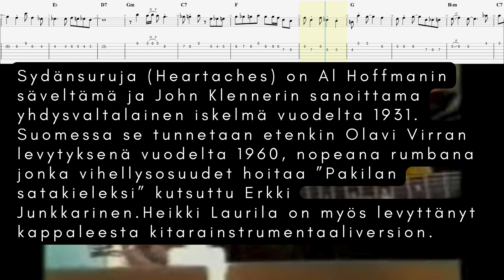Lattaria Pulliaisen tapaan! Viiltää...viiltää... (Tabulatuurivideo)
Topi Sorsakoski & Agents - Sydänsuruja (Heartaches)
Live at Haapamäen Veturipuisto 1988
Säv. Al Hoffman, Suom. sanat. Saukki

Lisää suomibiisejä ja muitakin tabulatuureja tipahtelee kanavalle. Kommentoi jos sulla on joku tietty tabulatuuri niin katsotaan mitä voin tehdä.